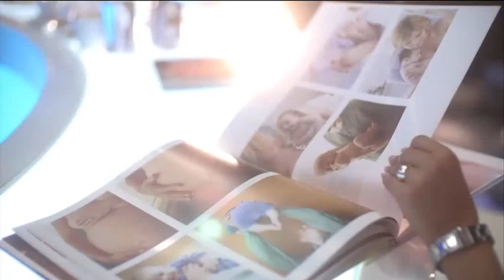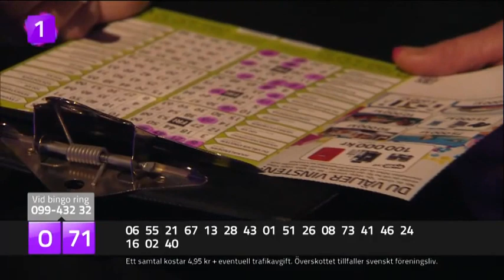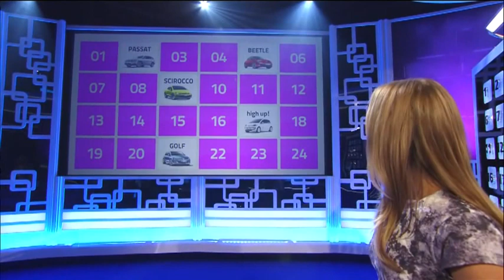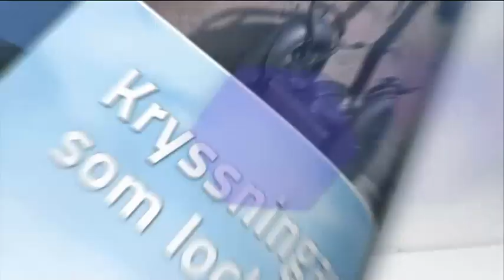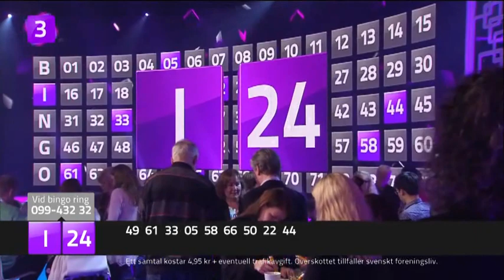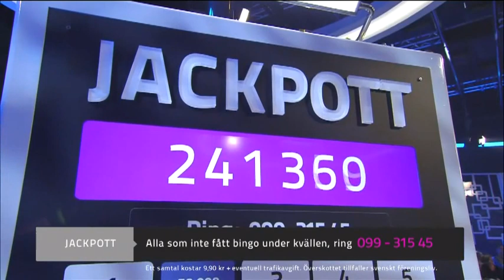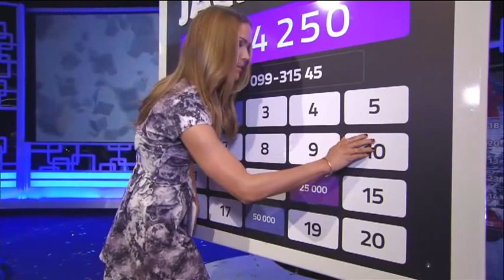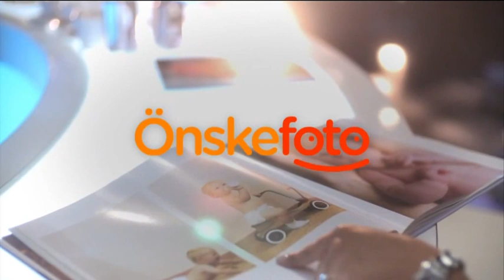BingoLotto, 10 november 2013